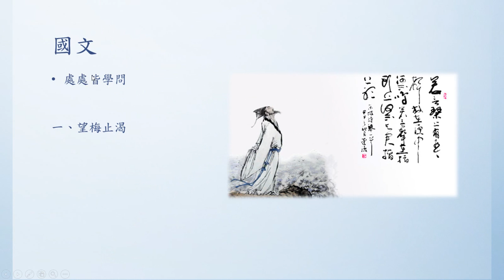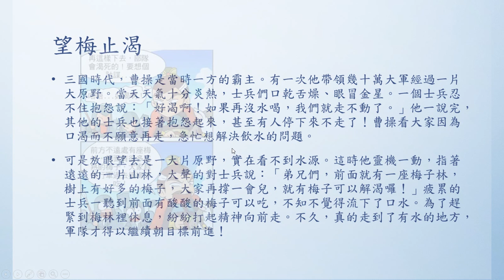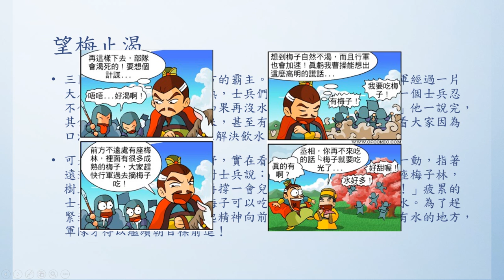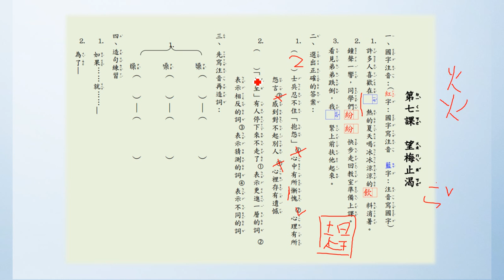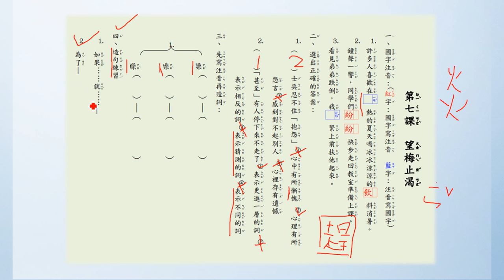國文-國小-洪名鋒